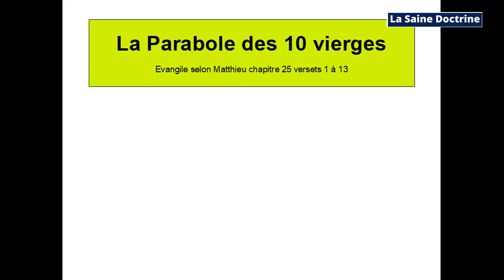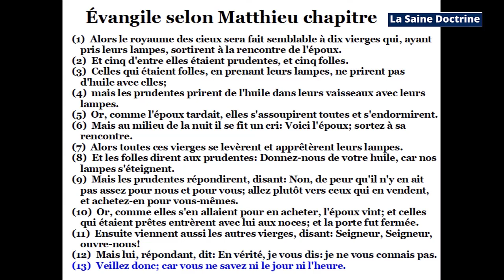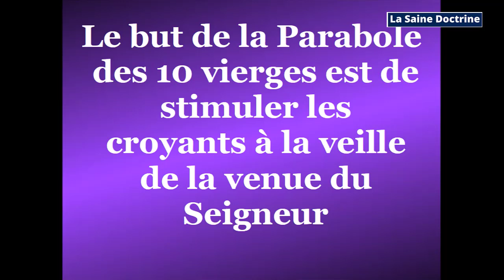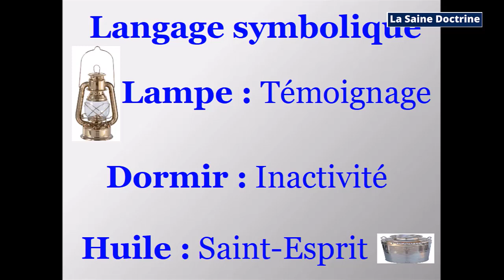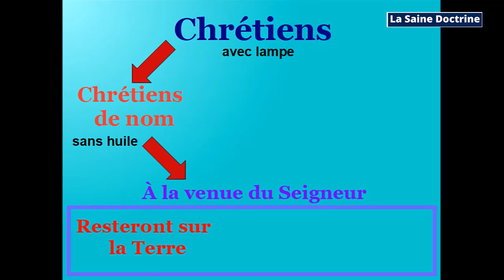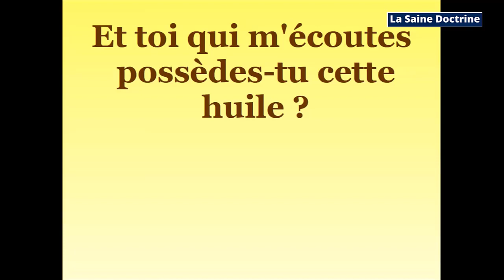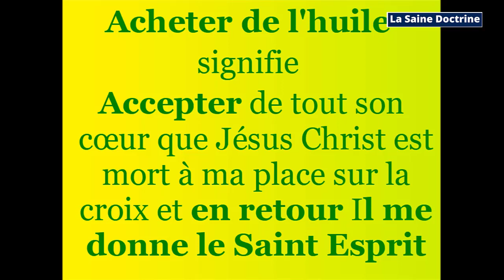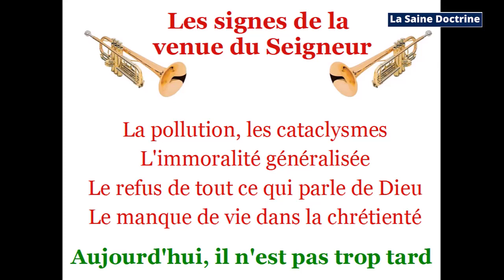VOICI CE QU'IL FAUT COMPRENDRE DE LA PARABOLE DES 10 VIERGES